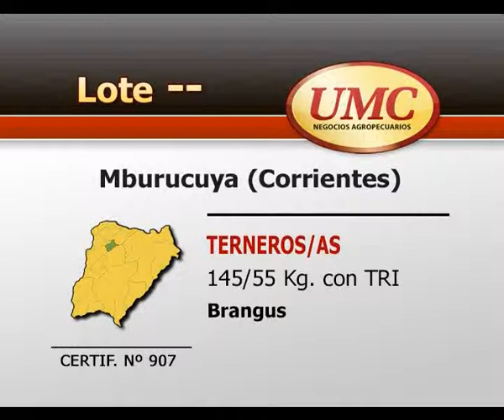UMC 01 04 CERTIF 907